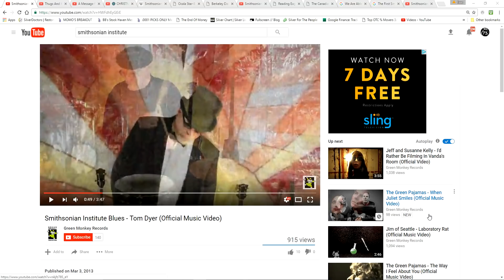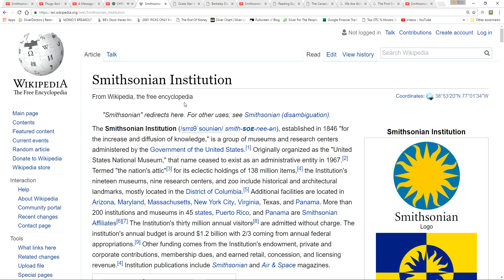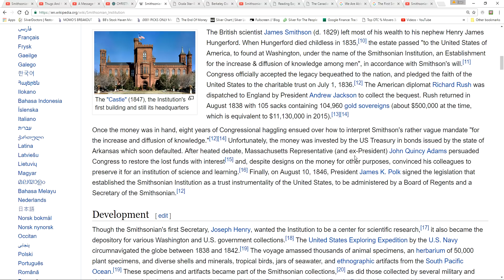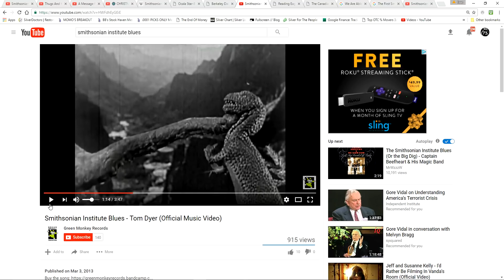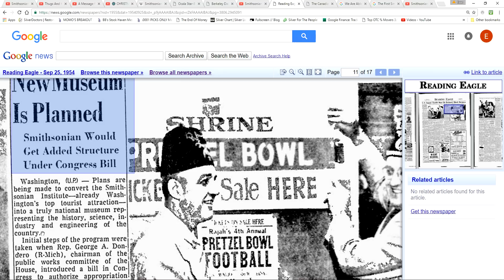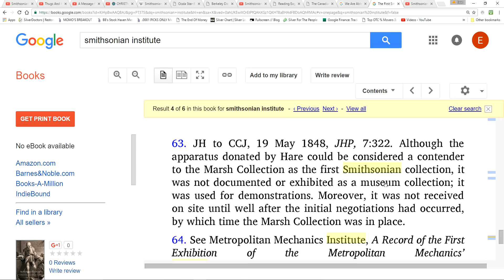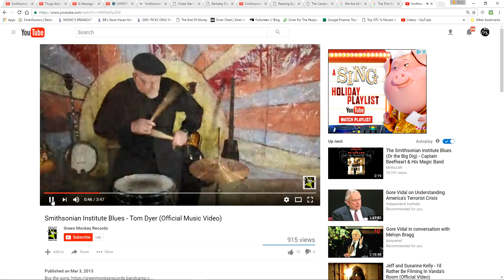The Mandela Effect (I Remember Smithsonian Institute In Another Reality) Please Vote #80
My entire life I knew the Smithsonian as "Smithsonian Institute.  It wasn't until this past summer that I heard the name Smithsonian Institution for the first time in my life. Please vote on what you remember.